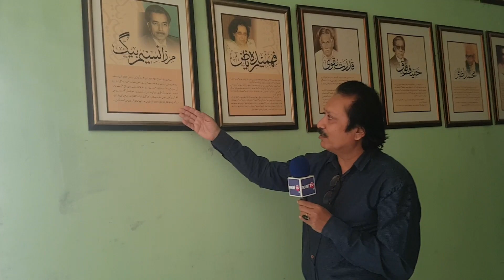Another bad decision by Goverment-last day of Aqeel abbas jafari as chairman of urdu lughat board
Merger of Urdu Lughat Board & Urdu Science Board into a third Body